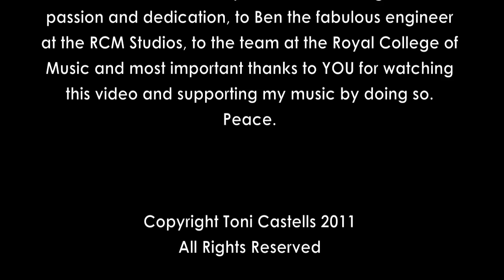Toni Castells - "Fake Boobs" feat. Richard Scott & Miquel Calçada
"Fake Boobs" was written by Toni Castells in 2009 originally for harp, cello, piano, violin, flute, baritone and countertenor. The song was recorded live at the Royal College of Music on a cold February afternoon of 2009 by Richard Scott, (contratenor), Miquel Calçada (baritone), Francina Moll (violin), José Antonio Domené (harp), Rosa Camps (flute) and Toni Castells himself at the piano.

The recording of "Fake Boobs" featured on Televisio de Catalunya's flagship show "Afers Exteriors", presented by legendary Catalan anchor Miquel Calçada, who featured himself in the recording and attracted hundreds of thousands of viewers.

"Fake Boobs" makes us wonder whether fake boobs, empty words, empty smiles and fake orgasms are the route to happiness for the modern woman.